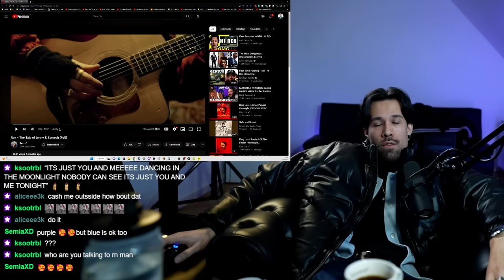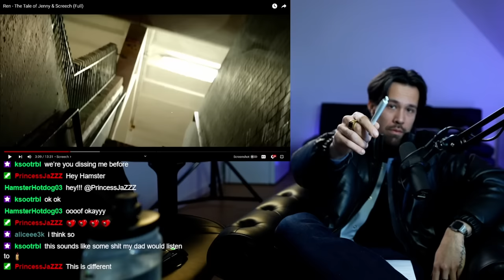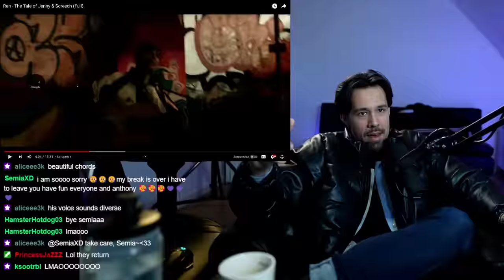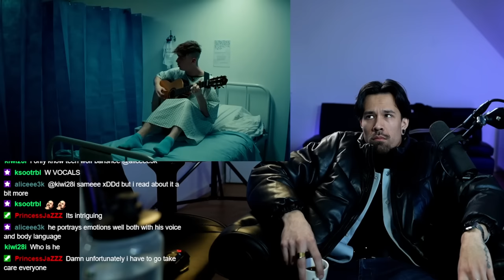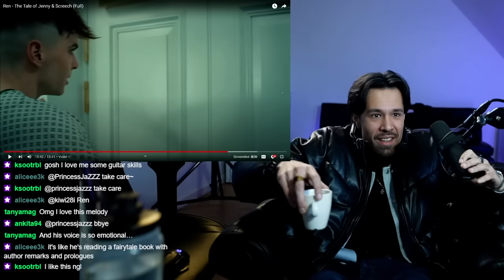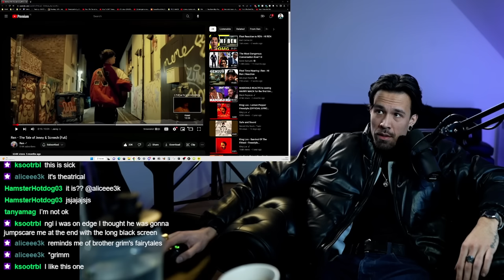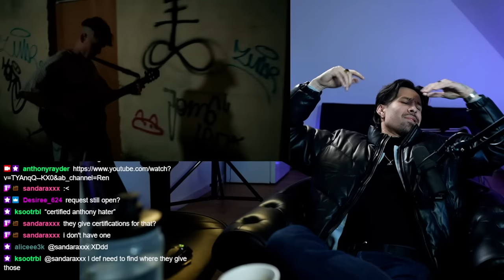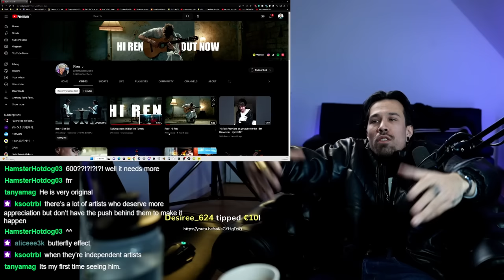Ren - The Tale of Jenny & Screech + VIOLET Full REACTION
for EXTRA Reactions Livestream clips and more. This is because Youtube is limiting my channel and taking the ad revenue. No obligations, just a way to support your creator directly instead of having YT take it all.